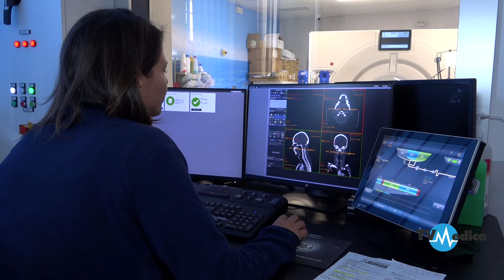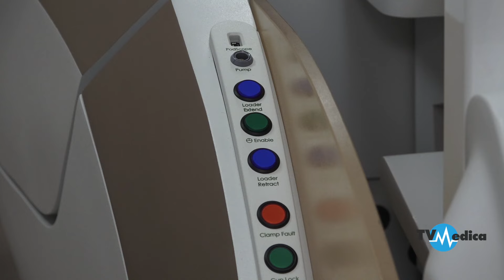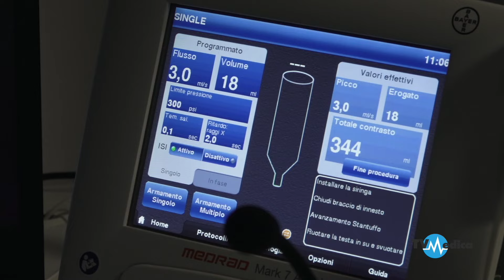Inaugurata Tac di ultima generazione all' ospedale di Mercato San Severino.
Inaugurata Tac di ultima generazione all' ospedale di Mercato San Severino. Al taglio del nastro anche il presidente della Regione Campania De Luca.